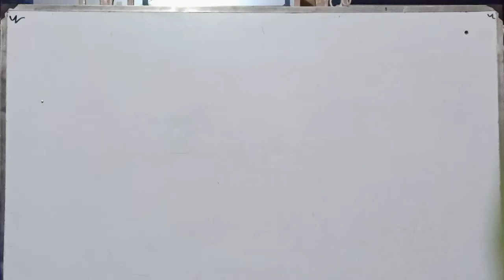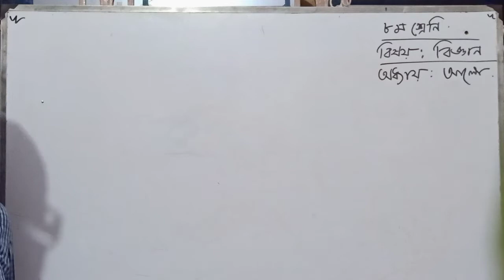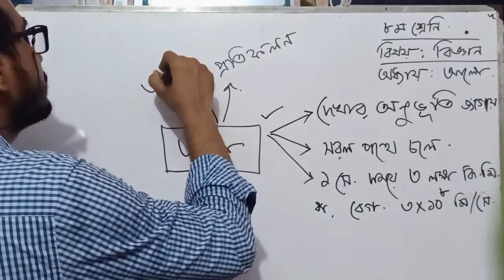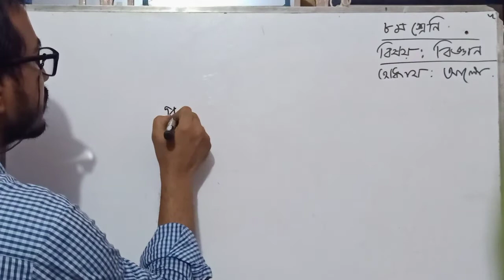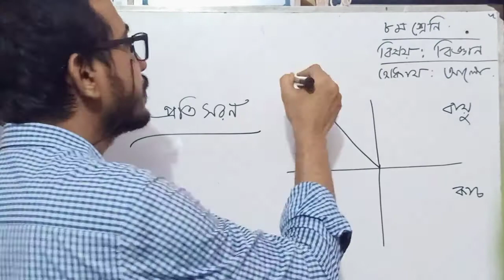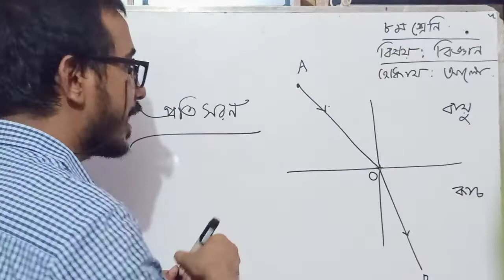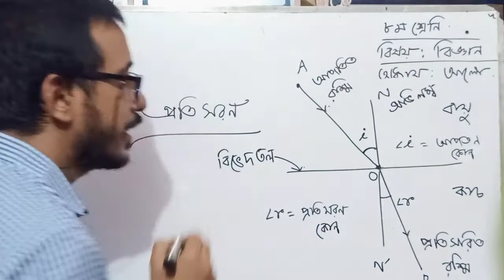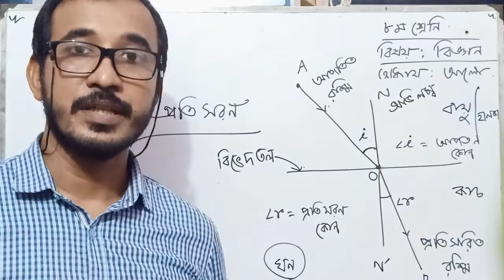অষ্টম শ্রেণি- বিজ্ঞান। অধ্যায় - আলো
আলো কাকে বলে?  প্রতিসরণ বলতে কি বুঝব? এসো জেনে নিই।